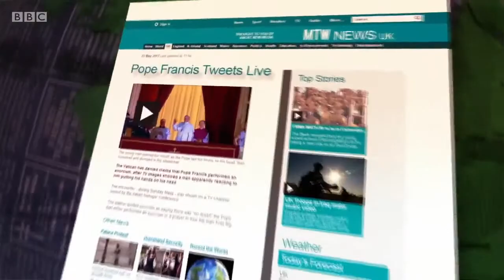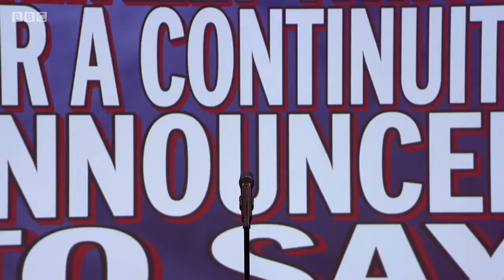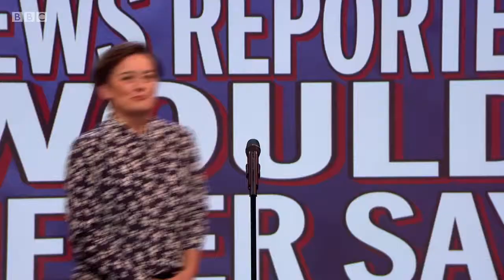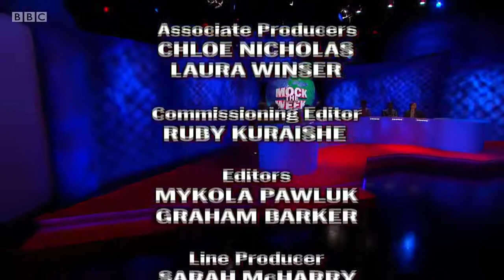Mock The Week HD S16E09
Dara O Briain and Hugh Dennis look back over the week's events with the help of guests James Acaster, Ed Byrne, Gary Delaney, Ivo Graham and Zoe Lyons.